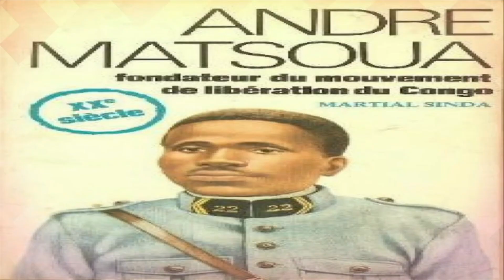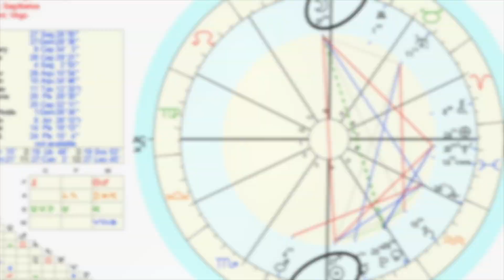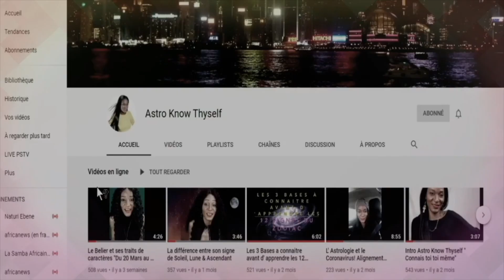Les Top 3 Signatures Astrologiques qui Révèle des Dons Psychiques 🔥🔥🔥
Découvrez les signatures astrologiques qui montrent des pouvoirs psychiques avec Astro Know Thyself.

Dans cette vidéo Yolène nous parle des signes de Lune, des Ascendants, et des placements en maisons 4, 8, et 12, ainsi que des signes de Soleil Cancer, Scorpion et Poissons. Apprenez comment ces configurations peuvent révéler vos dons psychiques.